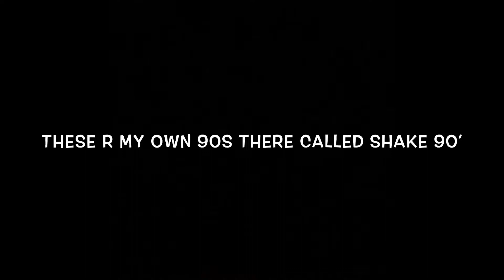The Best Godzilla Montage Strucid!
Umm it’s a joke lol

Shoutouts:
Grantz
That’s appears that’s it lol
Grantz made the thumbnail credits to him go sub to him